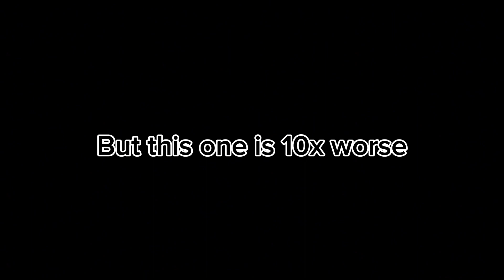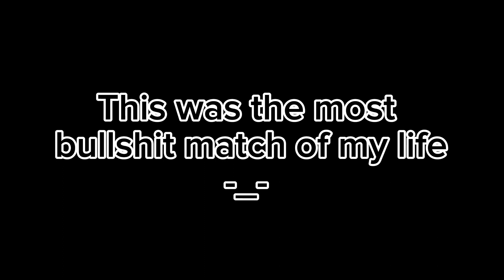The ULTIMATE Battle Is Ultra Cringe 7 🤦🏻‍♂️ **WARNING LOSING BRAINCELLS**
This community is so damn trash, and I'm getter very annoyed about this match, I was right about the community post. Players can target me while I was Ganondorf, and this is what happens to me. This is really, probably even 10× worst than my last video. I'm so sorry if you guys have lost any braincells about how this asshole plays against me, but otherwise, they are sucks ass -_-